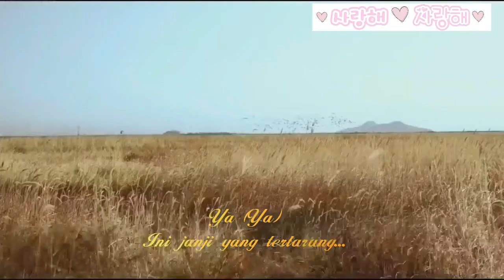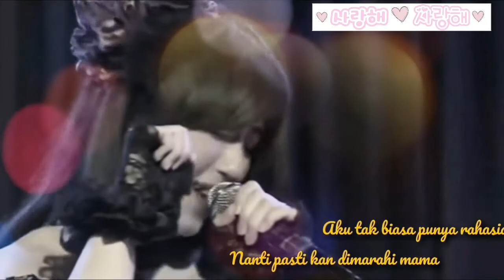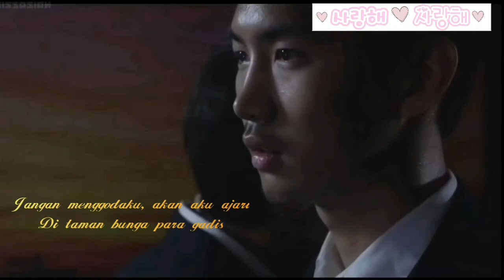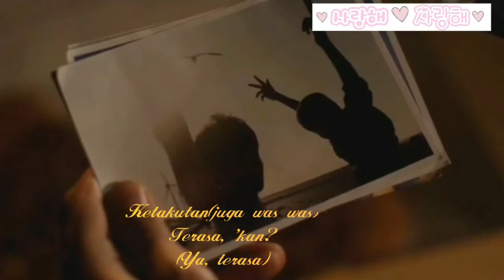[FMV] JKT48_Putik Bunga Benang Sari & Kupu Kupu Malam (Oshibe To Meshibe to Yoru no Chou Chou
Sumber
Lagu setlist team K3 Bel Terakhir Berbunyi@Jkt48
schene @NightFlyght korean Movie
video jkt48 @MReginner